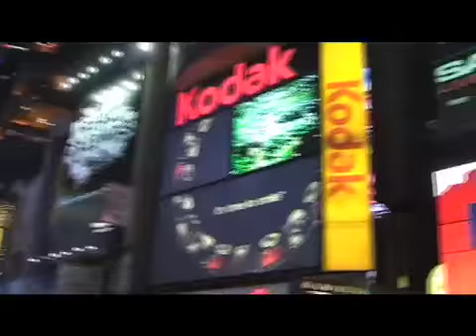Actor Video Diary Journal 2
The Height of the Eiffel Tower - varies by 8cm depending on the temperature.
showing at BATS 23rd - 27th November 2010
A Solo Show By Morgana O'Reilly and Abigail Greenwood